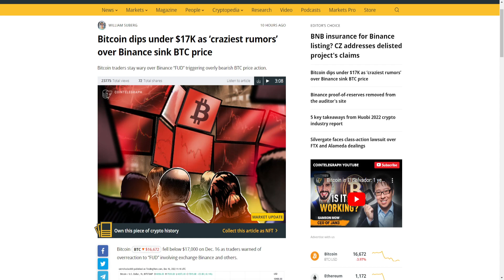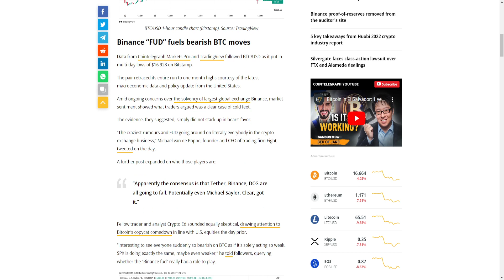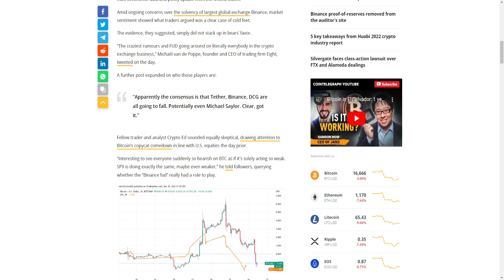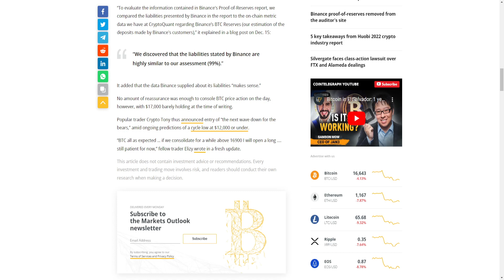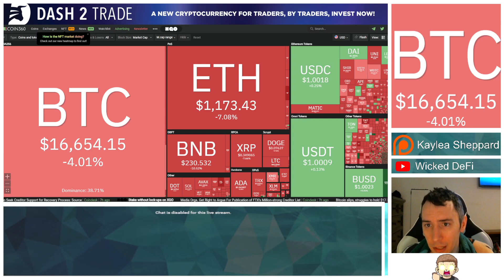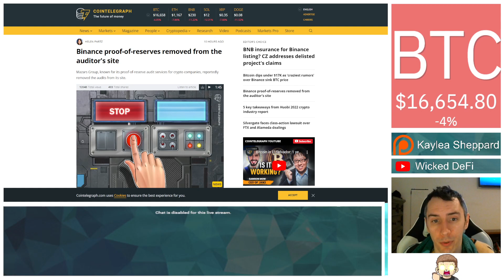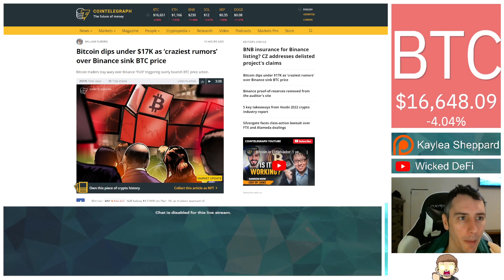THESE Binance Rumors DROPPED Crypto Market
The crypto market has dropped following a series of rumors revolving around Binance.